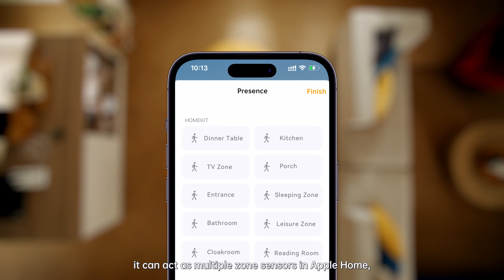Aqara Presence Sensor FP2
The Aqara Presence Sensor FP2 is the ultimate smart home solution for accurate human presence detection, providing essential information for tailored automations such as home security monitoring and energy management systems. Unlike traditional PIR motion sensors, the FP2 detects a person's presence with even the slightest movement, making it the perfect addition to your smart home system.

With its mmWave-based technology, the FP2 sensor raises the precision of human detection to the next level. It can monitor multiple zones and multiple targets simultaneously, allowing you to define up to 30 zones within a room. You can even track up to 5 persons at the same time, making it possible to control different zones based on the real-time location of each family member.

The FP2 sensor's powerful capabilities can be used within third-party smart home platforms including Apple Home, Amazon Alexa, Google Home, Home Assistant, and more. And with fall detection built-in, it's particularly essential for senior citizens who are more vulnerable to fall injuries. Families and caregivers can be alerted by both local siren and remote alerts if the FP2 sensor detects a fall.

Thanks to its powerful hardware, the FP2 sensor will be able to support much more cutting-edge features in the future such as posture detection, sleep monitoring, and respiratory rate detection. Upgrade your home security and energy management with the Aqara Presence Sensor FP2 today and enjoy peace of mind knowing that your home is always safe and secure.